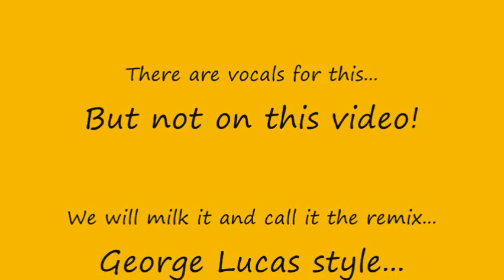"Sunny Afternoon" TCMB Style...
Here it is... for the first time in over a Year! TCMB, The Cann Man Band is proud to present a cover of a classic song from yesteryear. This is "Sunny Afternoon", the instrumental version. There is a version with singing, but after listening to it, I came to two conclusions. A. The singing sucks, I can't sing. Sometime I can hold a tune, but ugh... And B. Even if the singing sounded good... it distracts from this AWESOME instrumental version of this song.

Stavros went off on I'd like to say his BEST ever performance on Bass, and the guitar soloing almost sings the words for you, instead of an actual voice on there. Anyway, there are 3 trippy looking pictures I put up for this feel good, kick back and relax type of Summer jam. If you stare, they move! And I'll tell you what, this version sounds like a great song from the 20's, or 30's... just roaring along. When you hear it, you'll know what I mean. So anyhoo... Enjoy! Sunny Afternoon, Cann Man Band Style! :)